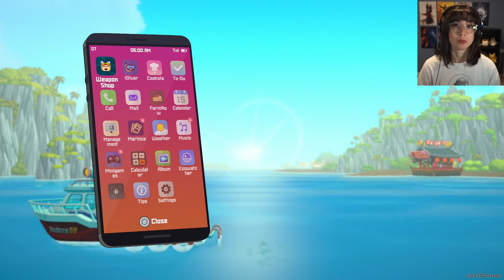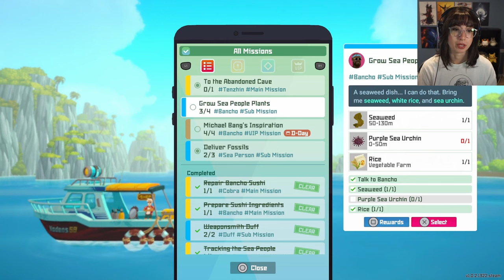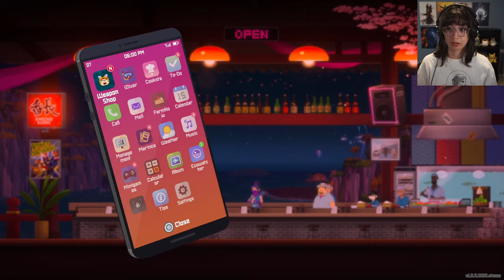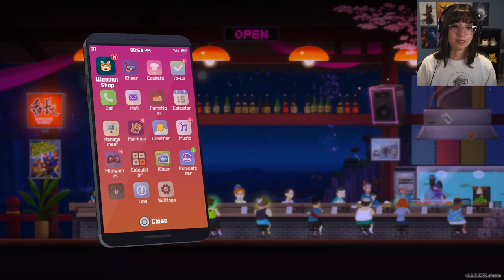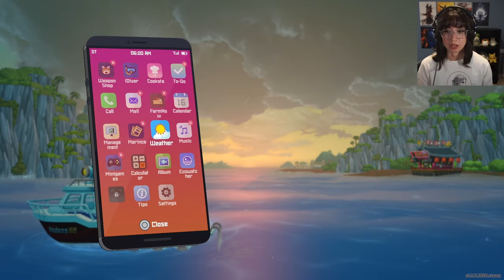It’s an EXPLOSIVE Dish! | DAVE THE DIVER - Part 13